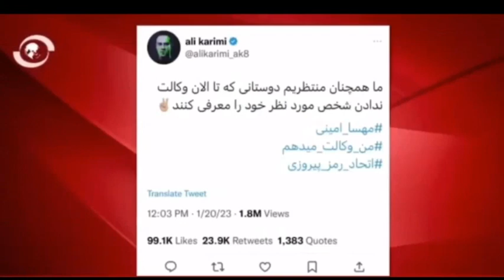🇷🇺🇬🇧مزدوران را شناسایی کنید 🇷🇺💰🇬🇧ننگتان باد نوکران جیره خوار اجنبی📚تاریخ هرگز فراموش